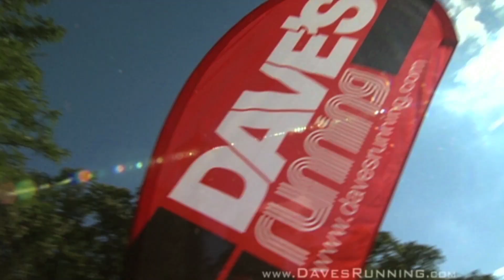ACE Kennedy Marable